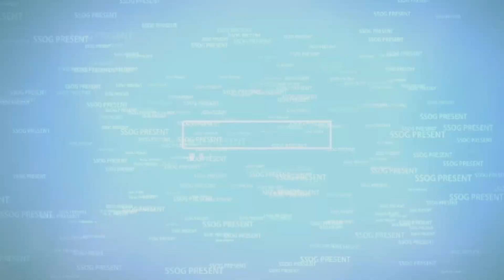पहिलो गित बाट नै लाखौं दर्शक को माया | नव गायिका SHANTI RAI गाउछिन यति मीठो गित..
GUEST - SHANTI RAI
HOST - JAHAR MAN SUHANG (YUBESH)
CAMERA - ASHOK RAI ( CHIMCHIM )
EDIT - RANZEET TAMANG

 सम्पर्कको लागि नेपाल ,थमान के सि ,

Our official
1 YouTube Channel Name -

8)SMULE ID OFFICIAL

9) SECOND SMULE ID.

10) OFFICIAL LINE ID

Media partner

SSOG OFFICIAL Pvt. Ltd is a solo authorized company to upload this video. Uses of this video on other channels is strictly prohibited, if found in the appropriate action taken. Don't try to upload in other channel